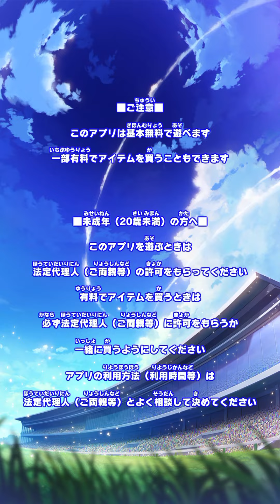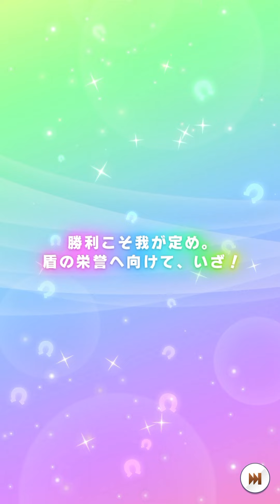ウマムスその1(iPhone8plusで画面録画)